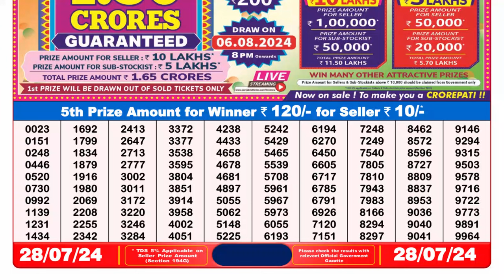🔴Lottery Sambad Live 08:00pm 28/07/24 Evening Nagaland State Dear Lottery Result Pdf Download